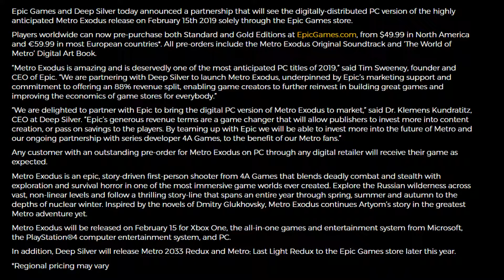Deep Silver Drop Steam for Epic Games with Metro Exodus Exclusive Release (The Surgeon's Report)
In this edition of The Surgeon's Report, we take a look at Deep Silver, dropping the highly anticipated release of Metro Exodus from Steam in favour of Epic Games, generous 88% sales revenue. The PC online distribution war has begun!